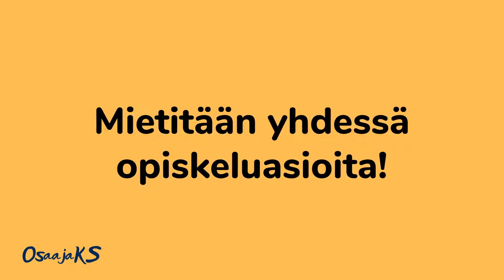OsaajaKS: Vastauksia opiskelua koskeviin kysymyksiin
OsaajaKS-neuvonta on palvelu, joka auttaa työllistymiseen tähtäävään koulutukseen hakeutumisessa. Löydä sinun juttusi!